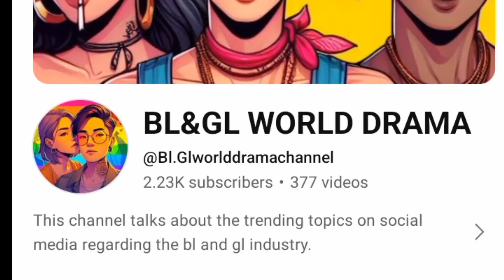THAI BL ACTORS IN FEMININE CLOTHES